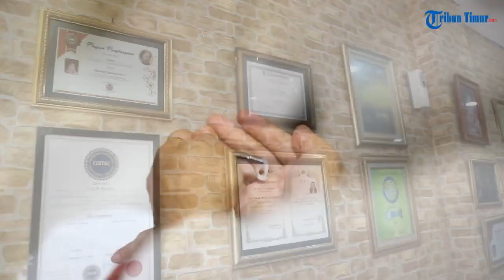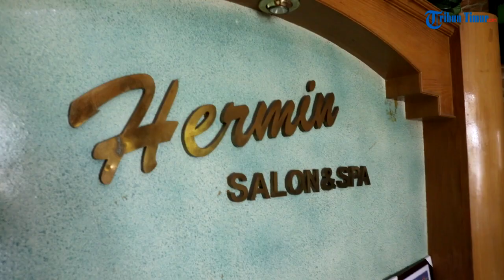Hermin Salon Gunakan APD Layani Konsumen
TRIBUN TIMUR.COM, MAKASSAR - Karyawan menggunakan Alat Pelindung Diri (APD) saat memijat refleksi pelanggannya di Hermin Salon Makassar, yang terletak di Jl Sultan Hasanuddin, Makassar, Jumat ((3/7/2020).

Salon Hermin merupakan salah satu salon yang terbentuk sejak tahun 1992 atau 28 tahun lalu.

Sambut new normal, manajemen gencar menerapkan protokol kesehatan pencegahan covid-19.

Mulai dari penyediaan tempat cuci tangan, mewajibkan pakai masker, dan karyawan yang melayani pengunjung mengenakan APD.

Reporter : Sanovra JR
Videographer : Sanovra JR

(TRIBUN-TIMUR.COM)